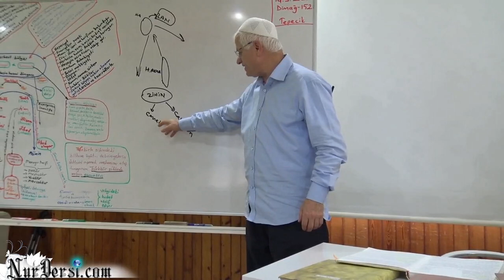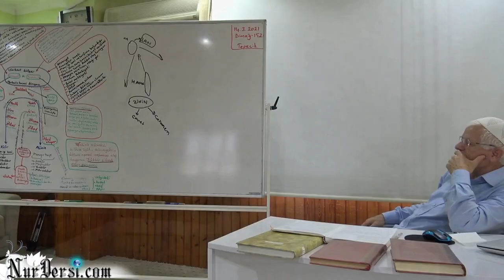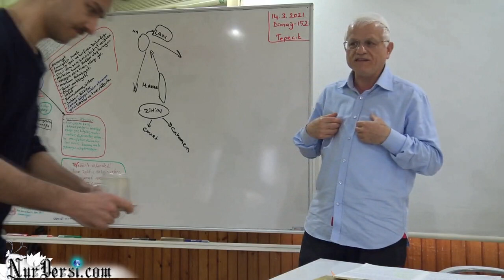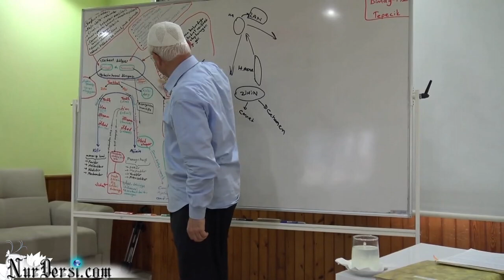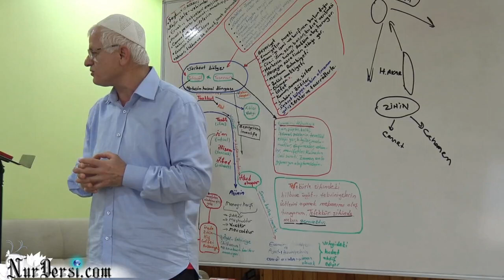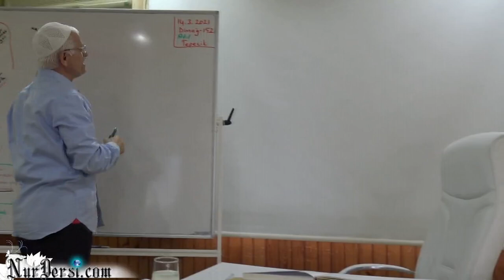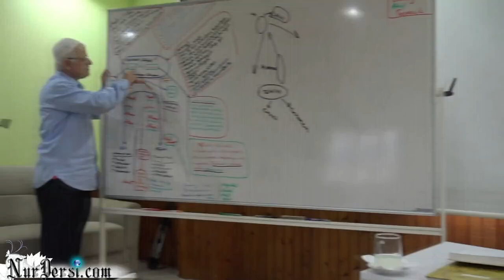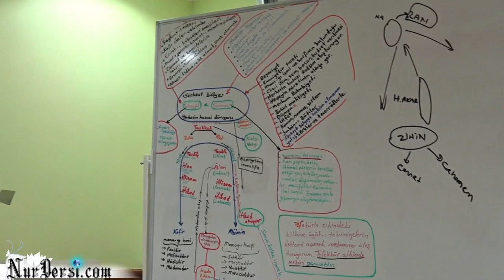Dimağ -152 (Akıl -23)